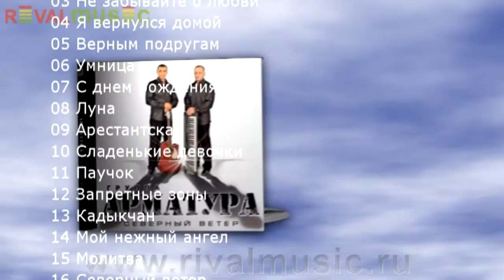Группа АРМАТУРА 2011 © Rival Music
Альбом "СЕВЕРНЫЙ ВЕТЕР" (2011)
Компании "CLASSIC COMPANY" и "RIVAL MUSIC" являются правообладателями альбома "СЕВЕРНЫЙ ВЕТЕР".Вы вправе использовать приобретенную (скаченную) музыку только для использования в личных целях. Любое иное ее использование, в том числе путем выкладывания файлов с музыкой в сети интернет, будет являться нарушением прав правообладателей.   Гражданский  Кодекс РФ
ТЕРРИТОРИЯ ШАНСОНА